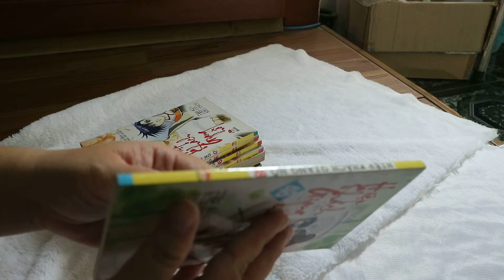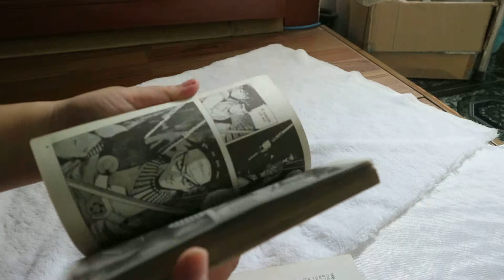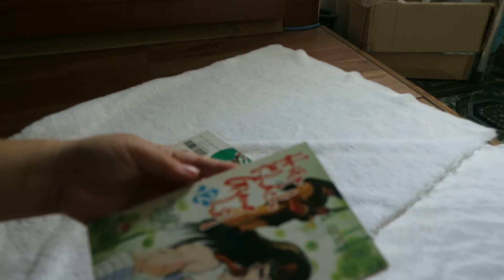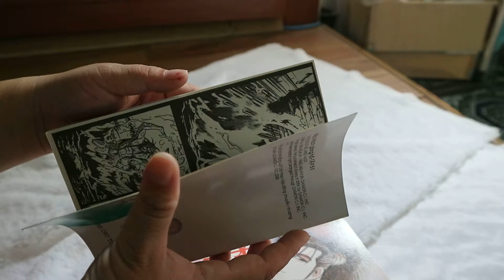Manga Hiệp khách giang hồ - 2005- lẻ các tập